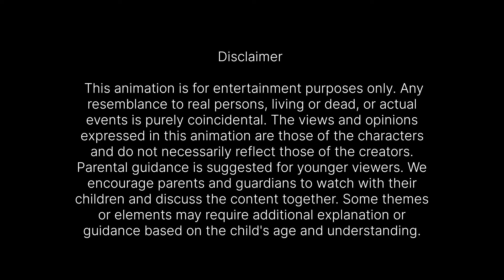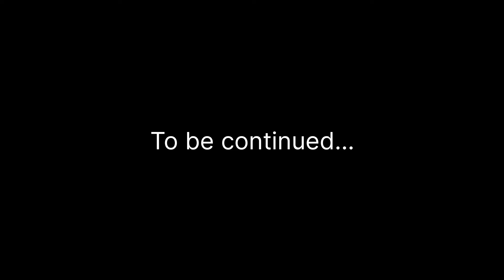parents meeting | Part 81| Malayalam Funny Videos